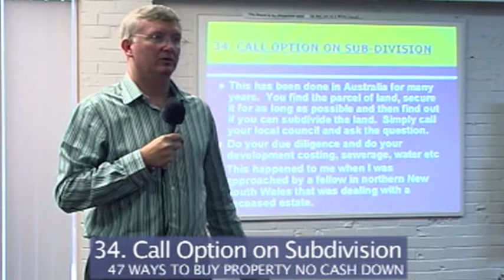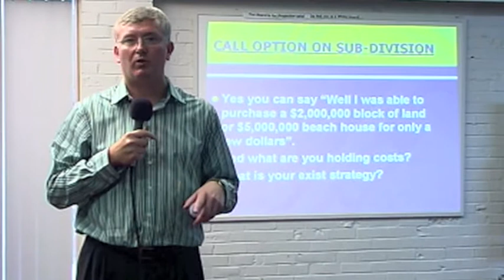The Property King-Sean Summerville Using Property Options for Sub-Divisions Part 34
This is from my eBook 47 Ways to Buy and Profit from Property No Cash Down
How to use a Property Option when working on sub-dividing land. Even if it is as small as a splitter block..